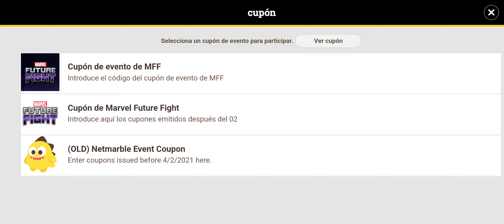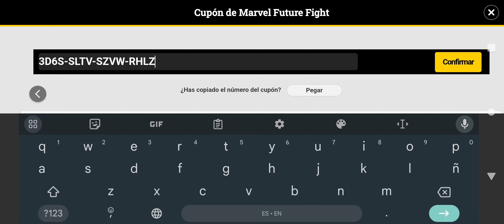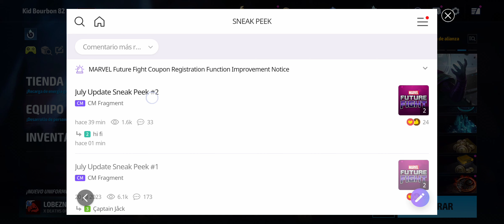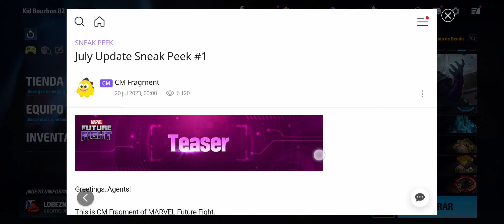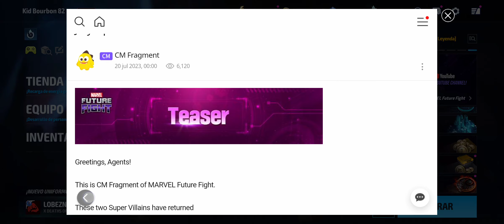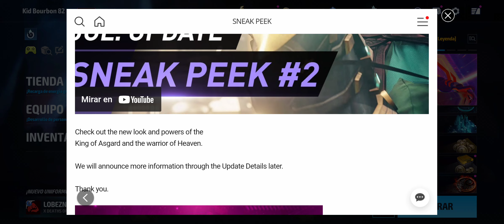ODIN y ÁNGELA War of the Realms SNEAK PEEK - Marvel Future Fight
Odín y Ángela reciben uniformes basados en el cómic War of the Realms en la próxima actualización y aquí vemos el nuevo sneak peek del juego.

🌟✨CAMINO A LOS 2000 SUSCRIPTORES🌟✨